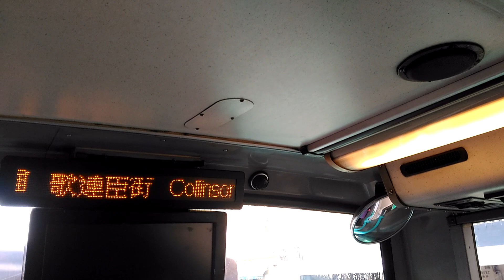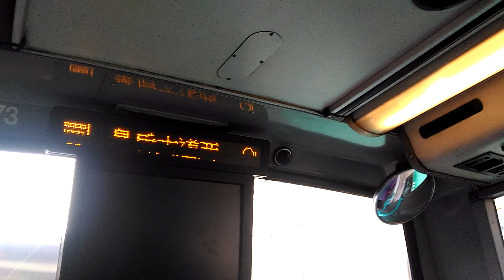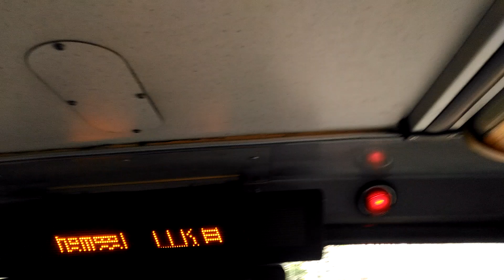(退役車考古影片)新巴富豪超級奧林比安 18p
Video taken at 2019